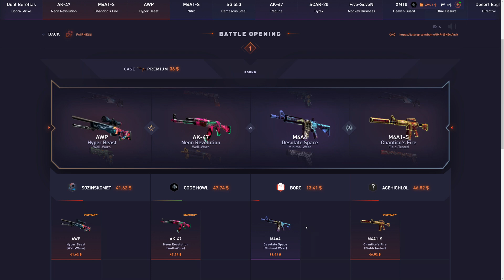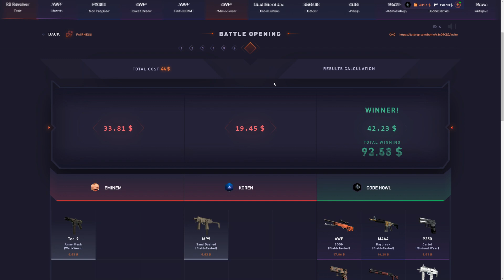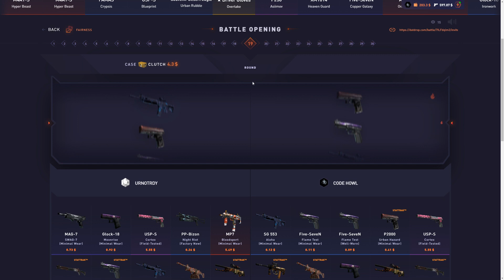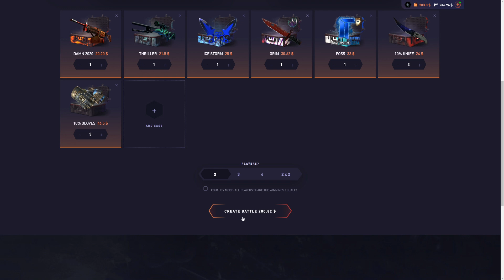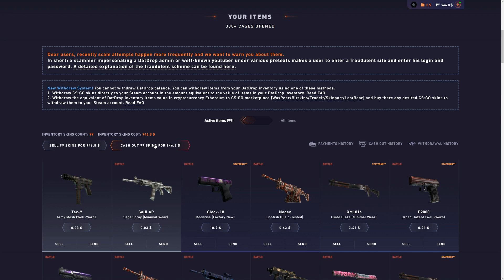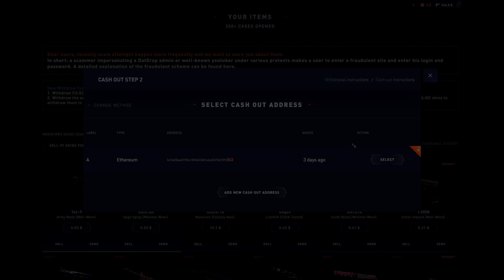THE LAST CASE SAVED ME! (BIG WIN)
the last case saved the win on datdrop.. hope you guys enjoy!